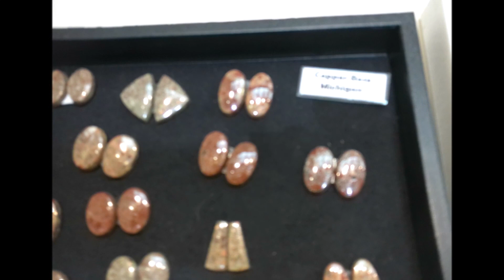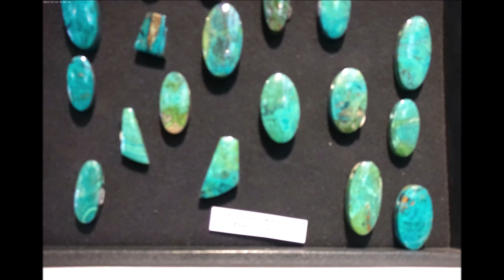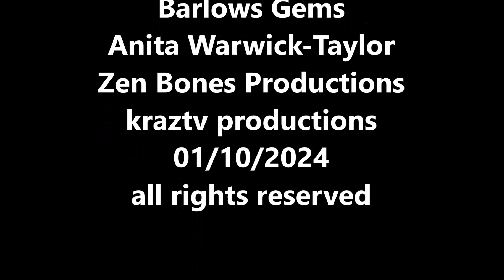Tucson Mineral Mile- Inside Barlows Gems A Slide Show